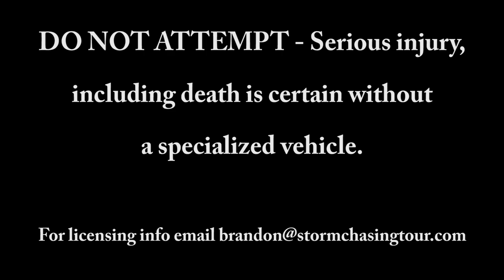Inside A Kansas Tornado - HD Stock Footage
On Monday, May 27th, 2013 Brandon Ivey, Herb Stein, and Sean Casey intercepted a violent wedge tornado over Smith County, Kansas in the Tornado Intercept Vehicle. This tornado packed winds approaching 200 mph and is the strongest tornado to ever be intercepted by storm chasers and meteorologists.